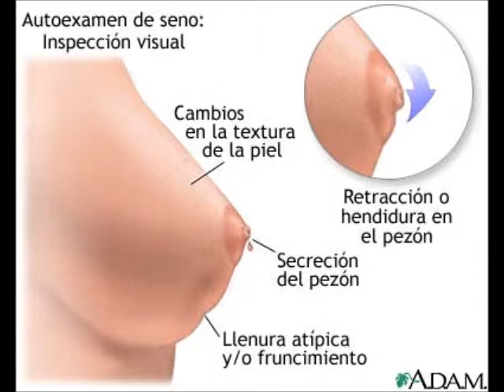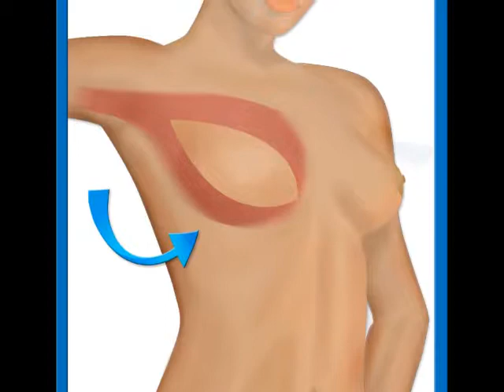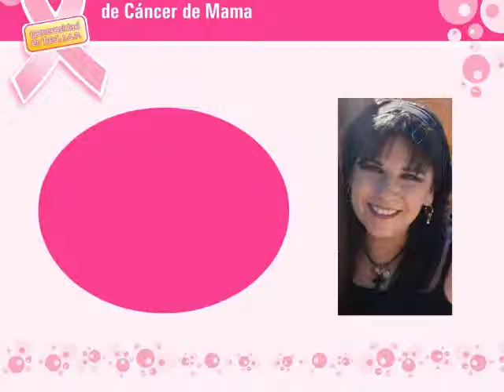Campaña Cáncer de mama